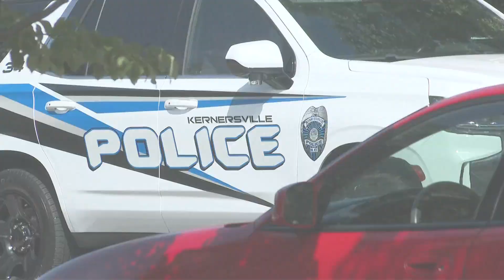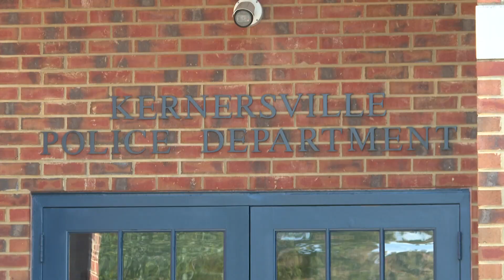Neighbors fearful after kidnapping in Kernersville leads to High Point deadly shooting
Police disclosed the location where the series of events that led to the shooting death of a Triad man began.

Kernersville police say two people were kidnapped from Old Salem Rd. in Kernersville around 2:00 a.m. last Thursday.

Hours later, the suspect drove the pair to High Point where he went into a home and killed a man. While the suspect(s) committed the shooting, the two people were able to escape.

Some people who live off of Old Salem Rd. in Kernersville say they're shocked to learn of this crime.